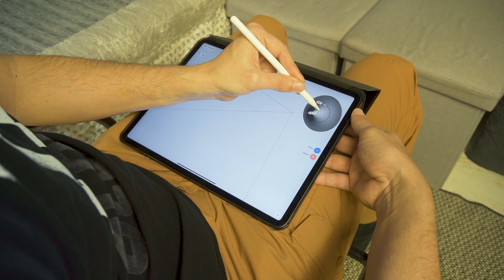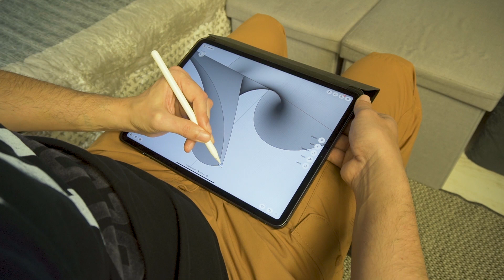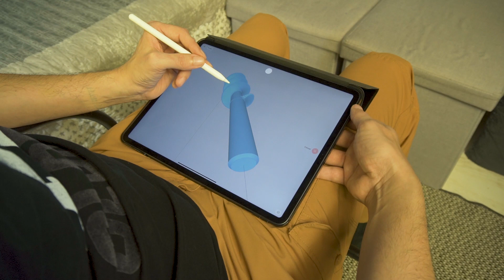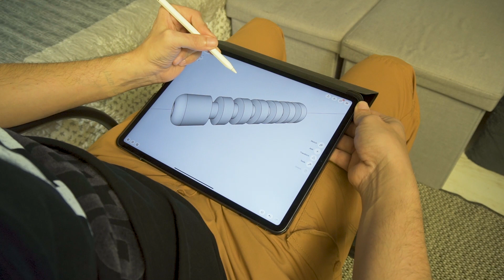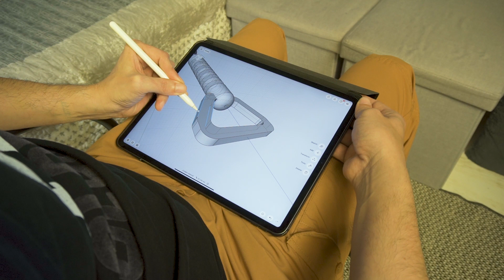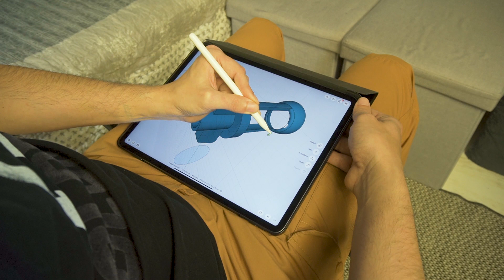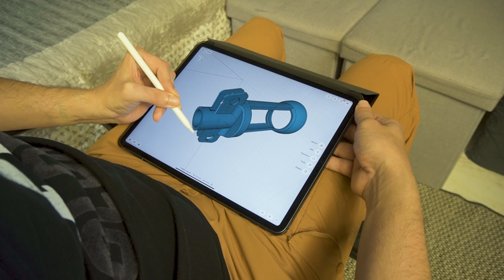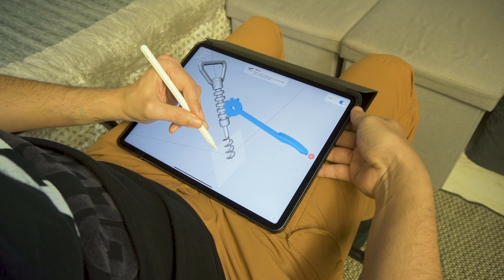3D modeling a corkscrew on Ipad in Shapr3D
It’s Saturday y’all! Pour yourself a nice glass of red, sit back, and watch the Revolve tool shine in this week’s wine opener modeling video.

Shapr3D is the world's first professional 3D CAD to run on any Apple Pencil compatible iPad and the only truly mobile CAD app. It offers you a quick but precise way to create 3D models. It is mostly used by engineers, industrial designers, jewelry designers, and architects.